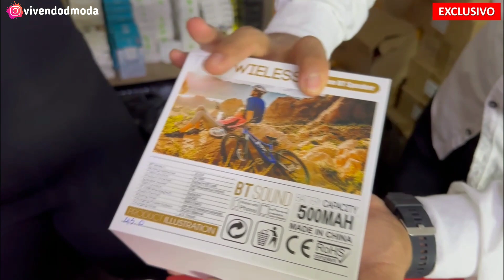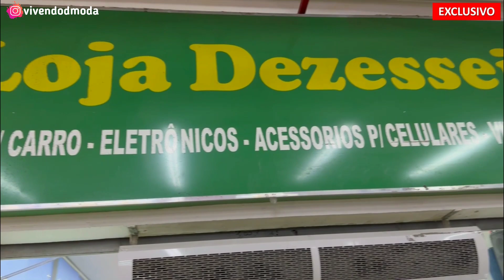25 DE MARÇO | DESCOBRI NOVO GALPÃO DE ELETRÔNICOS IMPORTADOS ATACADO PARA REVENDA 25 DE MARÇO SP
CONHEÇA O NOVO FORNECEDOR DE ELETRÔNICOS 25 DE MARÇO SP 2023
🟢 RECEBA O CATÁLAGO COMPLETO PARA PEDIDOS PELO WHATSAPP

📱 LARA ELETRÔNICOS e ACESSÓRIOS
GALERIA PAGÉ LOJA 16 TÉRREO (25 DE MARÇO)
📍 Rua. Comendador Affonso Kelarkian 79 - Centro SP.
🔶 Seg a Sexta: Das 06:00 ás 16:00
      Sáb: Das 06:00 ás 14:00

☑️ Pedido Mínimo NO 1º PEDIDO (Exclusivo para Seguidores)
👉 R$ 100,00 Reais

Fala Pessoal, Renato Por Aqui!  😃

No vídeo de hoje, você vai conhecer um dos maiores fornecedor de eletrônico na 25 der março sp, LARA ELETRÔNICOS localizado na galeria pagé 25 de março.

São Milhares de produtos eletrônicos atacado baratos para revender no seu site, em sua loja física, e até mesmo na Shopee, Mercado Livre, Mkt Place do Facebook entre outros..

A LARA ELETRÔNICOS é UM NOVO FORNECEDOR que está vindo com tudo no atacado de eletronicos para revenda na 25 de março são paulo hoje.

CHEGA NOVIDADES todos os meses!!
(É possível encontrar tudo que você procura)

✅ ENTRE EM CONTATO e FAÇA SEU PEDIDO!
Corra, porque as peças acabam Muito Rápido!!

AJUDE MAIS PESSOAS, COMPARTLHE ESTE VÍDEO NO FACE e ZAP!

EU ACHEI - SUPER GALPÃO De ELETRÔNICOS BRÁS SP -TOP FORNECEDOR DE ELETRÔNICOS BARATO PARA REVENDA